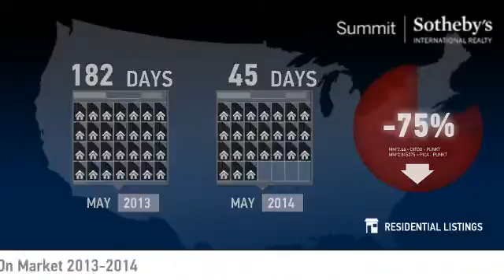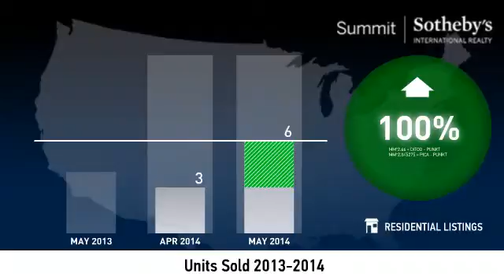Park Meadows - Condo - May 2014 Market Update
Real estate is local, which is why we offer you current and historical data from our local Park City MLS to produce detailed, highly visual and easy to interpret videos that clearly demonstrate market trends for condos in Park Meadows.